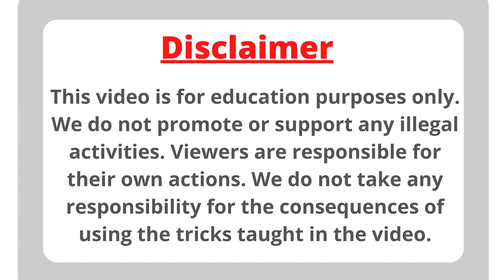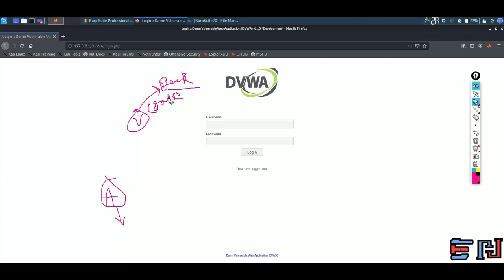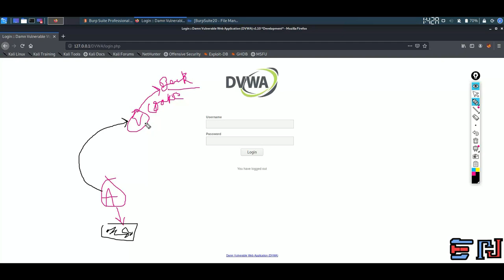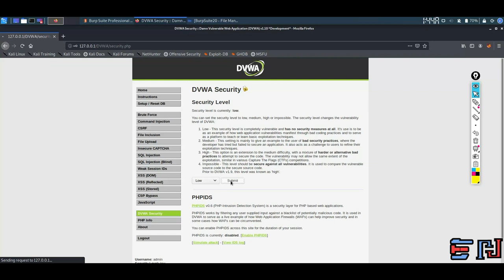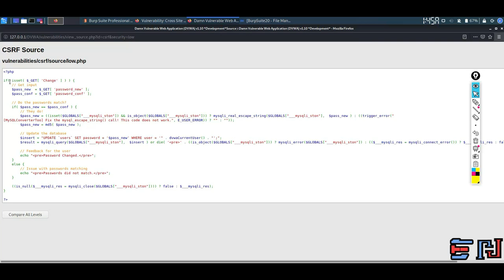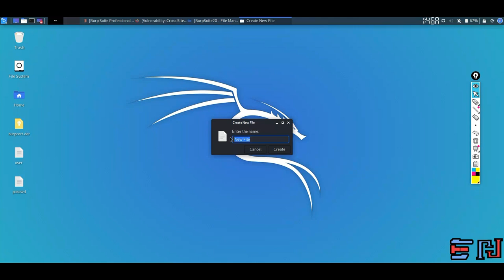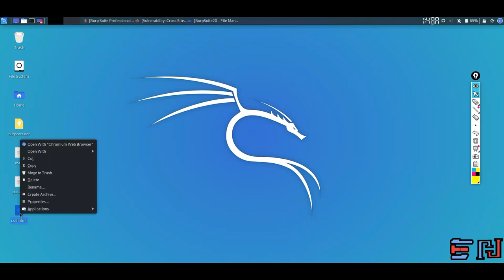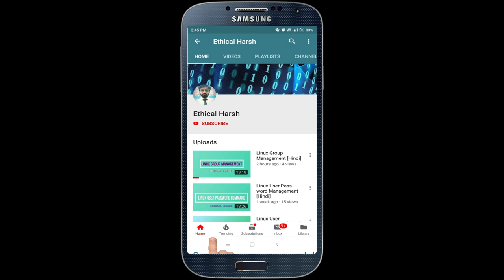DVWA | Cross Site Request Forgery | Low Security | Solution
In this video, the viewers will get to know the solution of the cross site request forgery module in lowsecurity in the proper explanation. The labs are used to practice our skills in our own environment So solve these labs and make yourself a better one into Cyber Security.
Please comment down your doubts regarding to the above video.